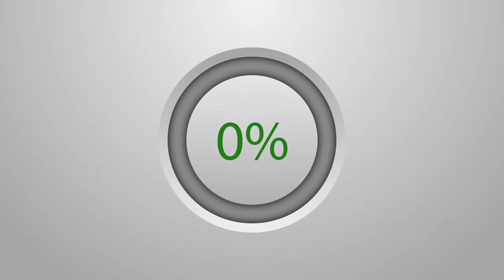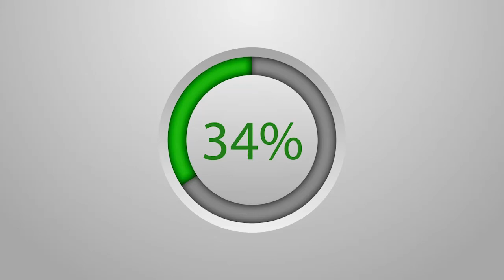Découverte : S.Afé NIANG, Frère de S.Fallou MBACKE - Préparation Grande Journée Culturelle...